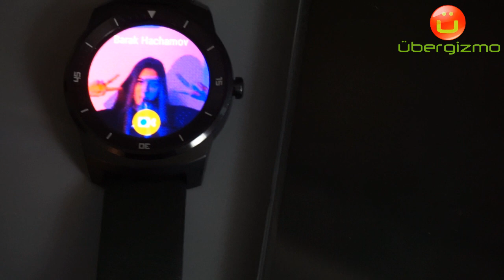Samba Android Wear Demo